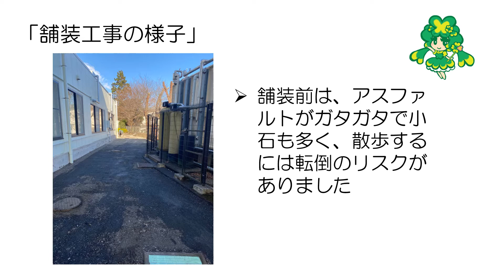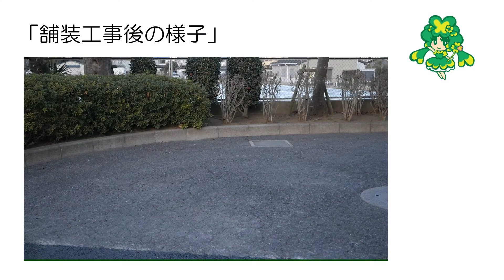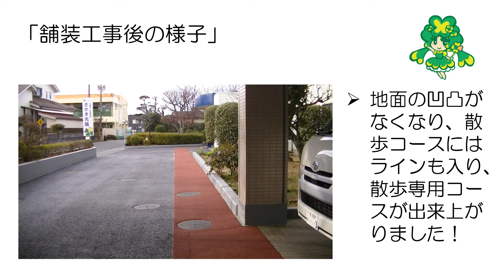【情報共有】「散歩舗道の舗装工事」編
今年はさかき光陽の「生活リハビリ元年」
第一弾として「散歩専用コース」の工事を紹介します